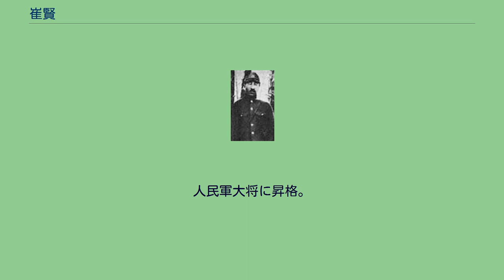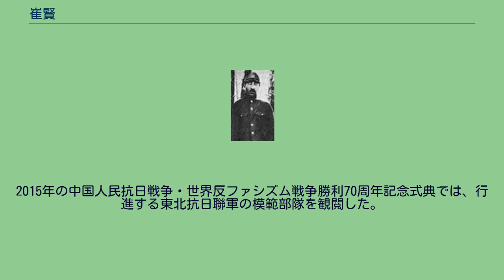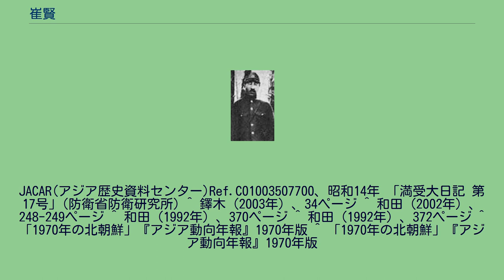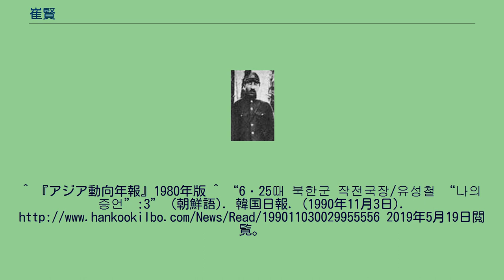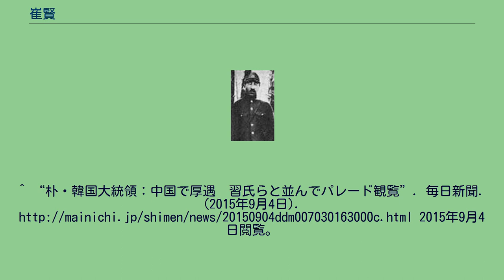崔賢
崔 賢 崔 賢（チェ・ヒョン、1907年4月8日 - 1982年4月9日）は、朝鮮民主主義人民共和国（北朝鮮）の軍人、政治家。
人民武力部長（国防大臣）、国防委員会副委員長、朝鮮労働党政治局委員を歴任。
朝鮮人民軍大将。
原籍は朝鮮咸鏡北道惠山郡人。
原名は崔得權。
中国吉林延吉地区琿春県生れ。
1924年より抗日独立運動に参加し、逮捕・投獄される。
1926年に無期徒刑の判決を受けるが、後に徒刑6年に減刑された。
1932年7月に釈放されると、延吉県太陽帽赤衛隊に入隊し、名を「崔賢」として登録した。
中国共産党に加入。
1933年1月、延吉抗日遊撃大隊第1中隊政治指導員に任命。
1934年3月、東北人民革命軍第2軍独立師1団第1連政治指導員に任命。
1935年末に第1連連長に任命。
1936年、東北抗日聯軍第一路軍第2軍四師団第1団団長に任命。
1937年5月、恵山署関内、上興慶水の高瀬組材木作業所を襲った。
金品多数を略奪した上、主任の日本人1人、他に朝鮮人5人、中国人30人を拉致して対岸に逃げ延び、身代金を要求した。
この上興慶水事件により、崔賢には、六師長の金日成と同じ一万円の賞金がかかったが、身代金を受け取った上で、逃げ延びた。
1939年7月、第一路軍第三方面軍第13団団長に任命。
9月には、第三方面軍参謀の朴得範と合流して関東軍の自動貨車部隊を襲い、大きな成果を上げている。
1941年1月中旬、ソ連領に越境し、南部のキャンプに駐屯。
1942年8月、ソ連内の抗聯残存勢力を再編した後、ソ連軍極東戦線第88独立狙撃旅団（抗日聯軍教導旅）第1営第1連長に任命。
朝鮮解放後に帰国。
1948年、内務省「38度線」警備旅旅長に任命。
1950年6月の朝鮮戦争勃発時には内務省警備局第3旅長を務め、第2軍団隷下で参戦した。
後に朝鮮人民軍第2師団師団長を務め、1950年11月の人民軍再編時には新設の第2軍団軍団長に任命され、東部地域で戦った。
休戦後の1956年、民族保衛副相（国防次官）に任命され、上将に昇格。
同年4月の朝鮮労働党第3回党大会において中央委員に選出される。
1958年4月から1962年9月、逓信相を務める。
1961年9月の第4回党大会において中央委員に再選出。
1964年、党中央軍事委員会副委員長に選出。
1966年10月12日、第2回党代表者会において党政治委員会委員に補選される。
1968年12月、民族保衛相（国防大臣）に任命。
人民軍大将に昇格。
1970年11月の第5回党大会において党政治委員会委員に再選出され、党内序列第5位となる。
1972年12月、最高人民会議第5期第1回会議において新憲法が採択された後、12月28日に人民武力部長、中央人民委員会委員および国防委員会副委員長に選出。
1976年5月、人民武力部長を解任され、国防委員会副委員長の専任となる。
1980年10月の第6回党大会において党政治局委員、党軍事委員会委員に選出されるが、序列第7位に降格した。
1982年4月9日、病逝。
崔竜海 - 息子。
2015年の中国人民抗日戦争・世界反ファシズム戦争勝利70周年記念式典では、行進する東北抗日聯軍の模範部隊を観閲した。
1948年12月21日、第二級勲章を授与。
^ 和田（1992年）、108ページ・注(13) ^ 佐々木（1985年）、765-766ページ。
^ 陸満密受第一七一六号 秘電報 昭和14、9、22、九、二六、一九、一〇発 二〇、五〇著 関参電第八八四号 次官 次長宛 関東軍参謀長 独歩二ノ八大隊ノ二中隊松島中尉以下六十五名ハ二十四日自動貨車八輌二分乗、大捕戝厠（敦化南方約五十粁）ニ向ヒ前進中十四時頃寒葱峯南方附近ニ於テ朴得 崔賢合流匪約四〇〇ト交戰ス 我戦死松島中尉以下三二名負傷山中曹長以下一四名自動車焼却五輌敵ソ損害不明。
JACAR(アジア歴史資料センター)Ref.C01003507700、昭和14年 「満受大日記 第17号」(防衛省防衛研究所) ^ 鐸木（2003年）、34ページ ^ 和田（2002年）、248-249ページ ^ 和田（1992年）、370ページ ^ 和田（1992年）、372ページ ^ 「1970年の北朝鮮」『アジア動向年報』1970年版 ^ 「1970年の北朝鮮」『アジア動向年報』1970年版...